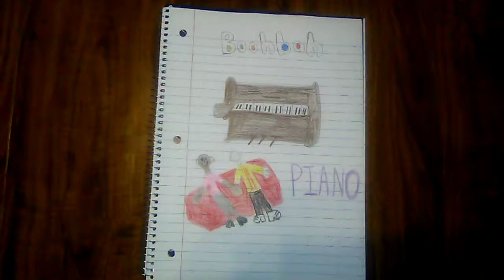Boohbah: Piano Drawing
Here is a drawing of my made-up Boohbah episode: Piano. 🎹